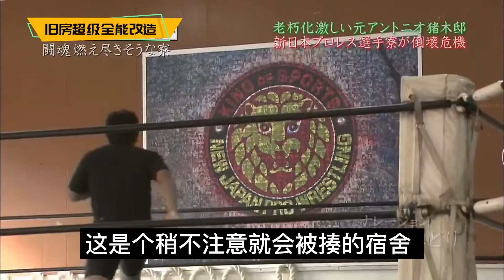4000萬預算改造牛戰士的猛男宿舍，八個猛男終于可以和平同住了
4000萬預算改造牛戰士的猛男宿舍，八個猛男終于可以和平同住了